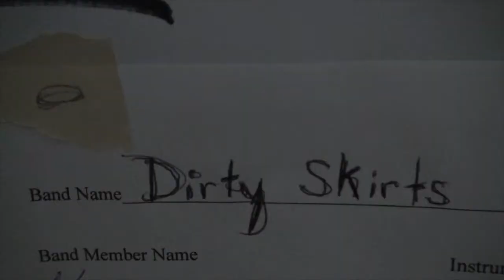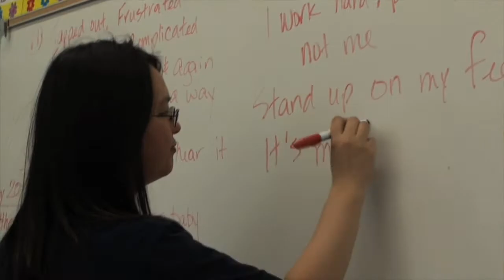Ladies Rock Camp Los Angeles 2011 - The Dirty Skirts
Ladies Rock Camp (LRC) is a three-day rock n' roll boot camp weekend for women ages 18 and up. Funds raised from LRC in 2012 will allow us to continue to provide summer camp scholarships to girls facing economic hardship and help us build the social justice component of our programming.